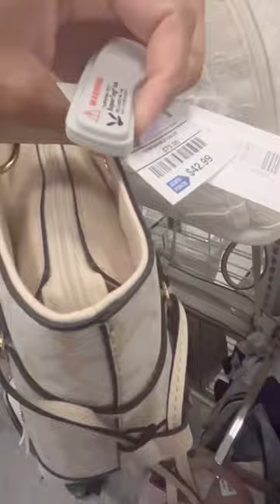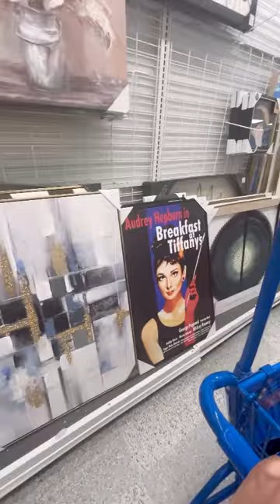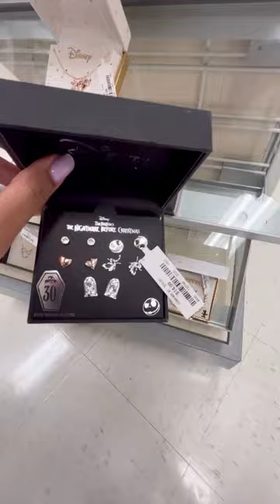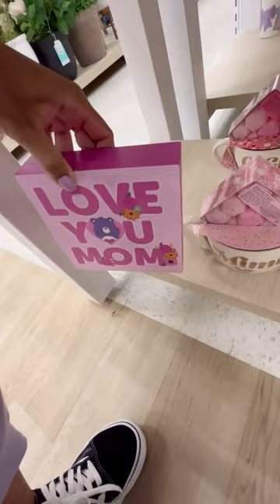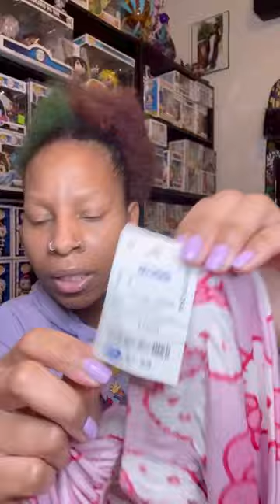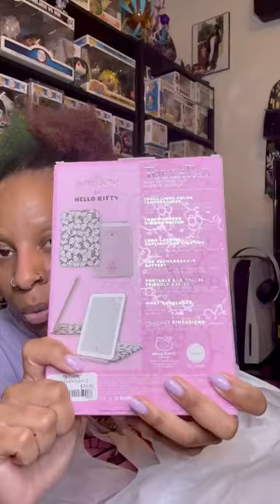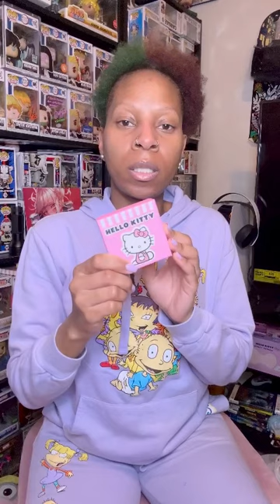COME SHOPPING WITH ME VLOG AND I FINALLY GOT MY GRAIL BAG!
Hey Besties! Let’s go shopping and see what goodies we pick up at ross marshall homegoods tjmaxx charlotterusse boxlunch and open up my package from loungefly! I FINALLY GOT MY GRAIL BAG IM SO EXCITED!